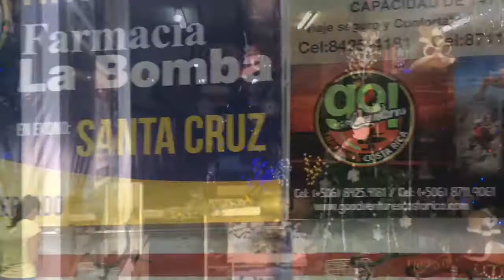Moja Kostaryka #3 Fallusy, pancerniki i grzechotnik